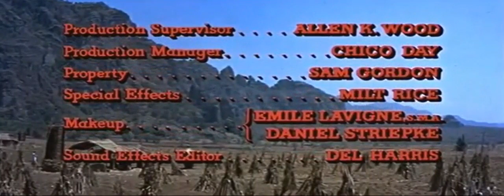Titoli di testa per I MAGNIFICI SETTE (1960)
Musica di Elmer Bernstein
NOMINATION ALL'OSCAR:
Migliore musica